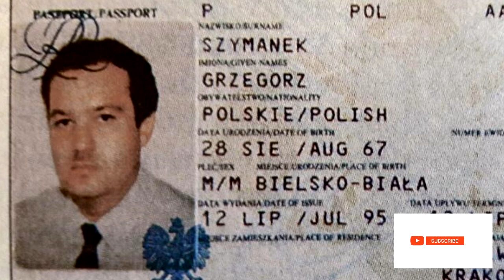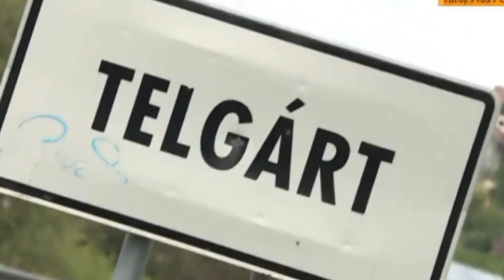Miloš Kaštan rozpráva - 2 diel - Áno, bol som pravov rukov Mikihi černáka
Miloš Kaštan rozpráva - 2 diel  - Vyjadrenia pravej ruky bossa slovenského podsvetia

S Černákom sa zoznámil počas socializmu, kedy spoločne cestovali vlakom do Banskej Bystrice, kde v tom čase študovali. Obaja mali už počas mladosti mnoho spoločného. Zaujímali sa o autá a motorky a ako hovorí Černák, aj vďaka tomu sa z nich stali kamaráti.

Skôr, než sa v roku 1992 Kaštan stal súčasťou organizovanej zločineckej skupiny, pohyboval sa v blízkosti podnikateľa Čupku, ktorý, podobne ako jeho otec, pracoval v mäsiarskom priemysle. Aj vďaka tomu sa dostal k ďalším známym podnikateľom, vďaka ktorým bol predaj tovaru skupiny o niečo jednoduchší.

Dá sa predpokladať, že kamarátstvo medzi Černákom a Kaštanom bolo silné. Čo sa však muselo stať, aby ho jeho boss začal označovať za zbabelca, ktorý si rád dokazoval svoju pozíciu v skupine a rád ponižoval a šikanoval vlastných ľudí?

V apríli 2019 na súde Mikuláš Černák potvrdil, že Kaštan patril medzi najvyššie postavených v skupine. Túto pozíciu zdieľal už len so samotným bossom a Jánom Kánom.